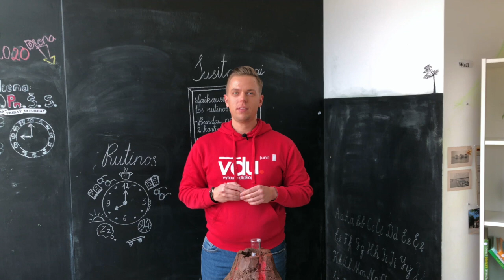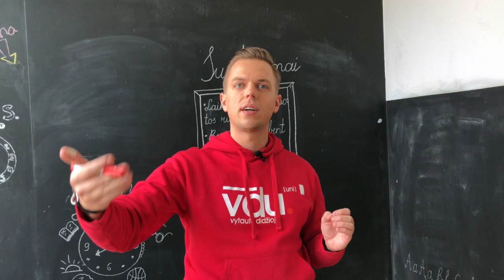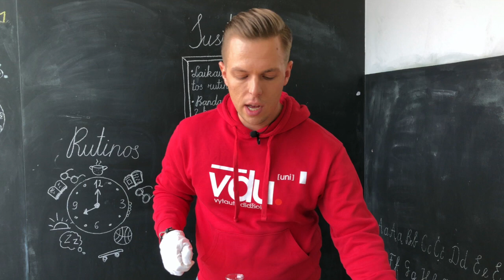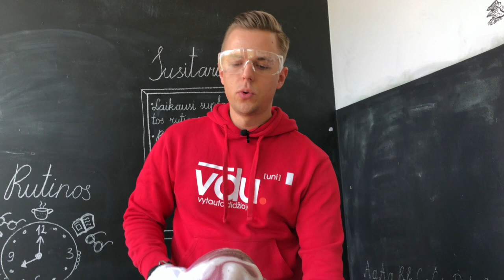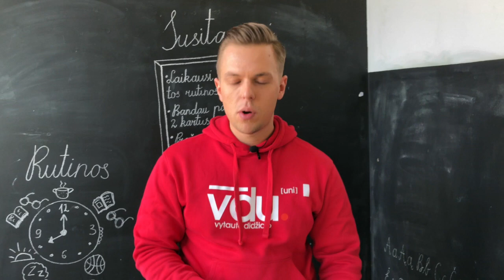My Movie 68